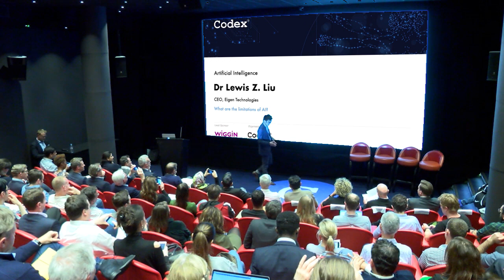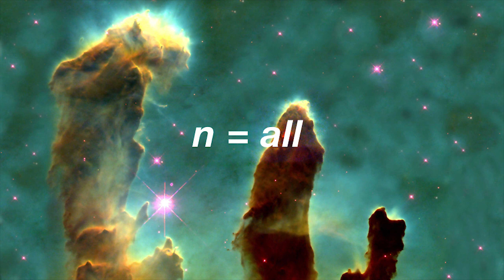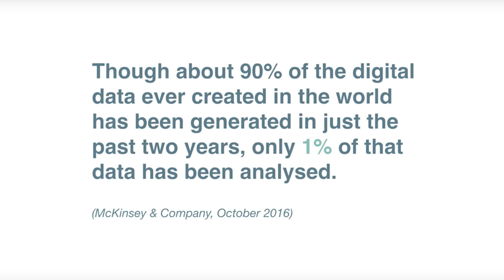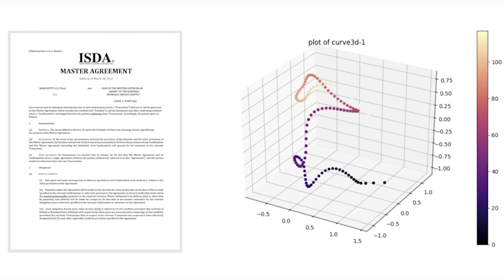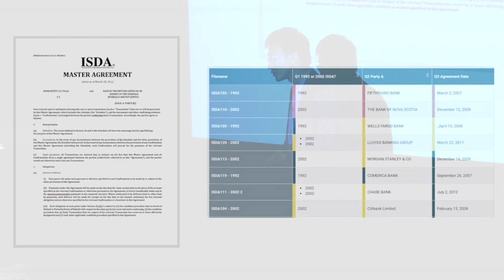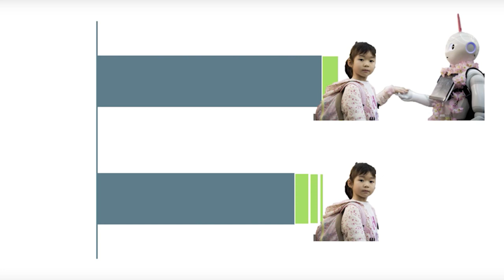What are the limitations of AI? Dr Lewis Liu, Eigen Technologies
Artificial Intelligence and Virtual Reality Showcase 2018
Artificial Intelligence Session
Dr Lewis Liu, CEO, Eigen Technologies
Codex Talk: What are the limitations of AI?